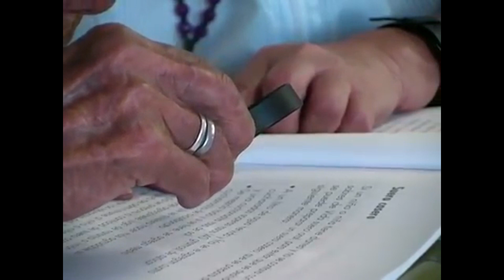ALFABETIZACIÓN UNA OPORTUNIDAD DE APRENDER